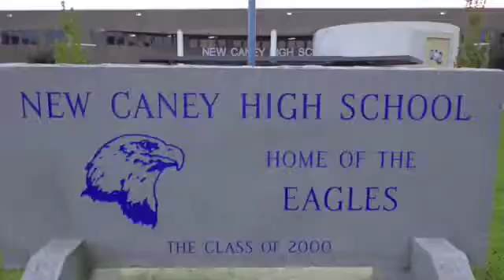Jim Becka - Music Video Production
New Caney High School journalism/technology teacher is interviewed about the upcoming music video production.